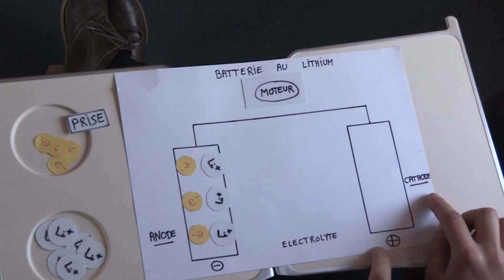DES BATTERIES AU LITHIUM PLUS PUISSANTES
Destination : la Chine chez ARKEMA pour Anna, étudiante à l’ECPM Strasbourg et Axel, étudiant journaliste à l’IEJ Paris.

Pour le savoir, suivez la Saison 4 du Chemical World Tour "Chimie et Energie".